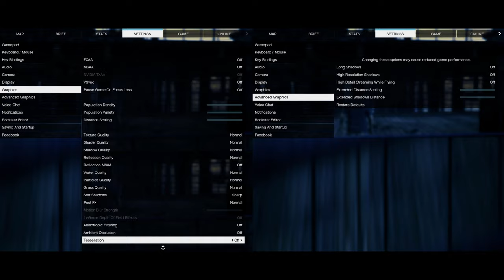🎮 NVIDIA GeForce MX250 (10W) - GTA V gameplay benchmarks (1080p)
📈 Average: Normal - 71 fps [0:04]; High - 28 fps [3:06]

💻 Test Configuration:
• 16 GB RAM
• External Monitor

✅ LaptopMedia.com